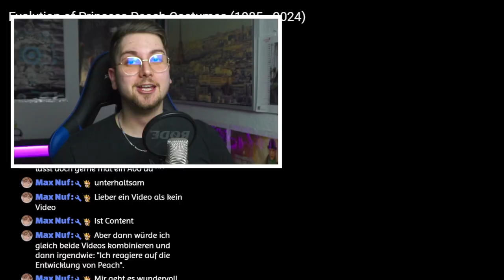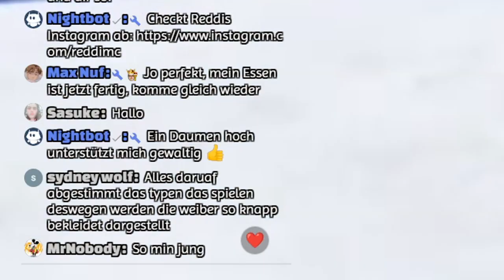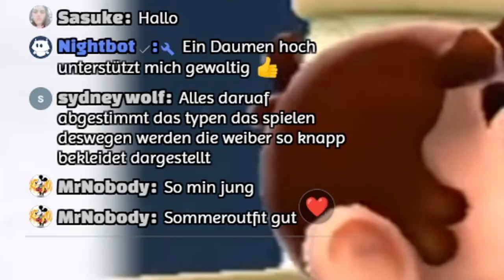Ich REAGIERE auf PRINZESSIN PEACHS GLOWUP 😳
Jo Leute heute gibt es mal wieder eine Reaction und zwar auf die Entwicklung und Evolution von Prinzessin Peach und ihrer Outfits bzw. Kostüme von 1985 bis 2024. Die Entwicklung reicht von einem Pixelcharakter (in Super Mario Bros. NES) bis hin zu einer modernen Peach mit ihrem eigenen Nintendo Switch Spiel Princess Peach Showtime. Ich hätte nicht gedacht, wie unterschiedlich Peach über die ganzen Jahre aussah…